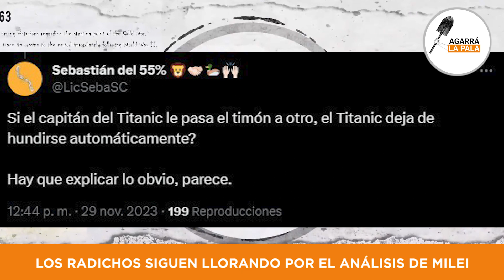Un kircho RADICHO empezó a llorar porque sabe que Milei no va a emitir NI UN PESO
Los radichos siguen intentando bajar a Milei cuando todavía no asumió y sigue planteando como está la situación en el país, también se están olvidando que ellos gobernaron en los últimos 16 años y nos llevaron a la situación que estamos actualmente